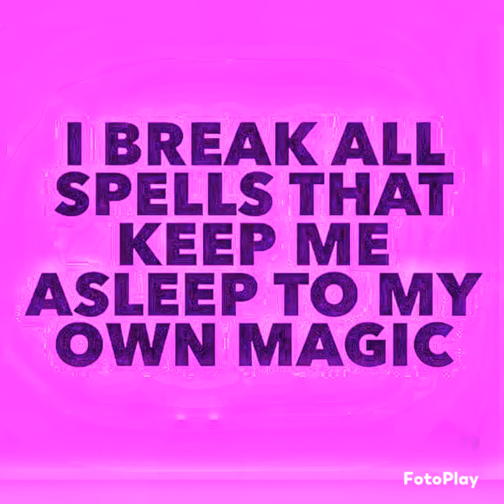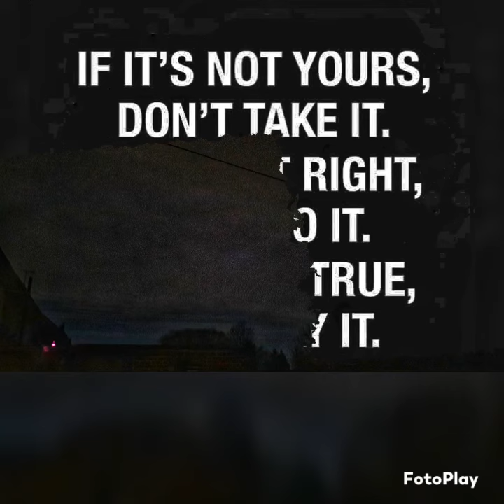Memory full space needed